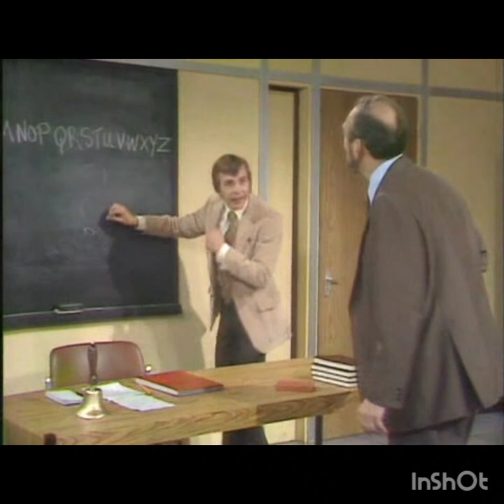Mind your language | Episode-1 | Season-2